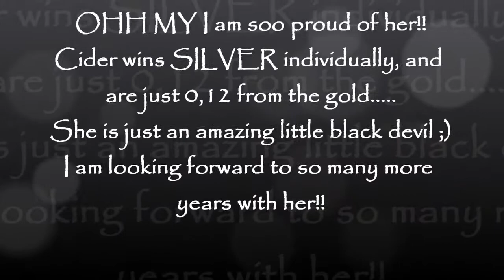CIDER nordisk mesterskab 2013